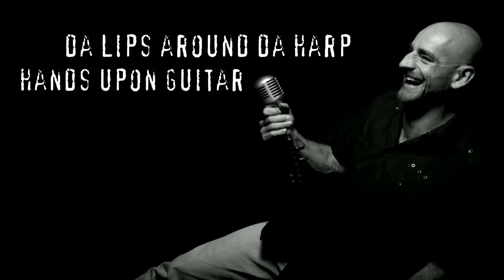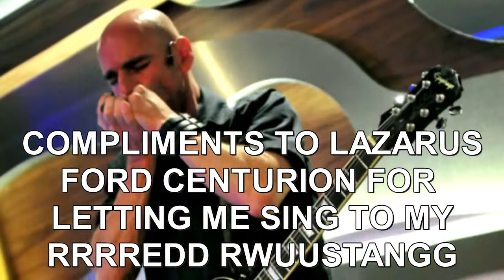You Finally Get To Sing The Love Song To Whom It Was Written For !!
My song Big Cigar has now been changed to RRED RWUUSTANNGG.
Watch & see why.
Eventually after 10 years I get to sing the lyrics I wrote, while she was right there, check the curves on this model.

Finally spelt Satan correct then forget to put the u in 'buy' pffft.